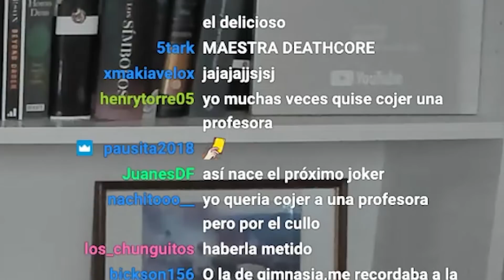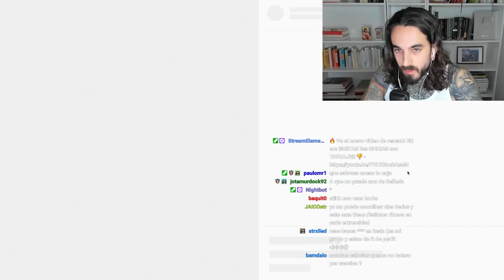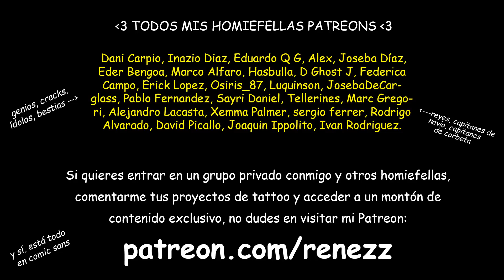¿VALE la PENA ESTUDIAR una CARRERA para TRABAJAR de lo TUYO?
rene zz tatuajes tatuaje reaccion directo ink verga seca no se que estudiar ir a la universidad o no